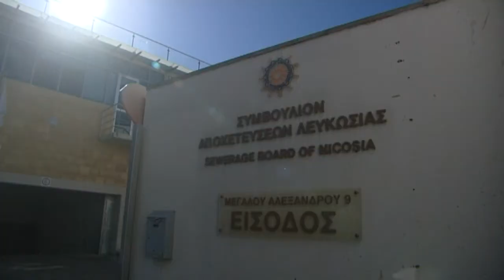Αλλάζει με 9 μέτρα το πλαίσιο για τις δημόσιες συμβάσεις